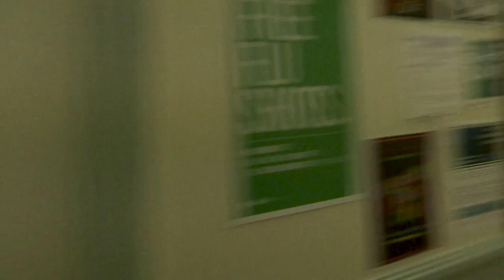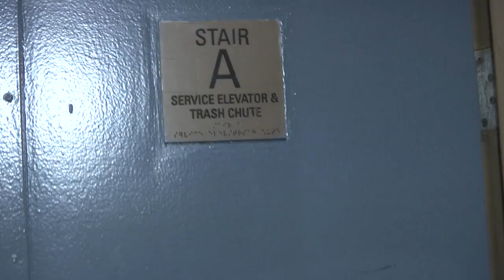In Residence Ep 1- "The Billboard"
Welcome to New Stratford University! Morgan hates her roommate Andrea. Andrea is definitely NOT sleeping with Mitch. Mitch is clueless, and Keith just wants some peace and quiet. And Danny wants... who knows?  Follow the unconventional lives of twentysomethings trying to figure out what it means to be an adult in the big city.